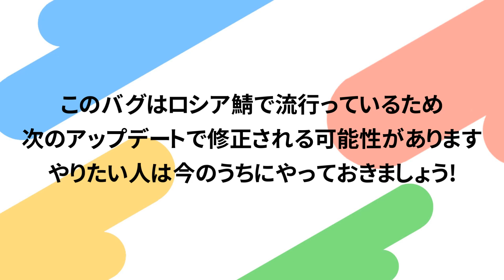[Simple Sandbox 2] #21 空中浮遊バグのやり方![修正済み]